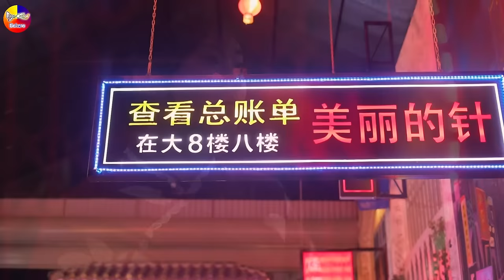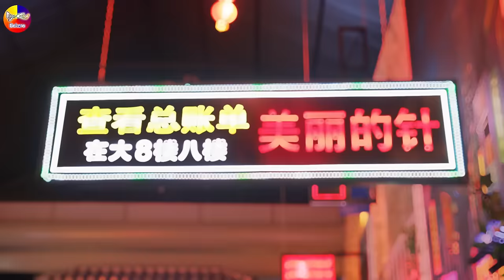LK Disco Thôn Quê KHÔNG QUẢNG CÁO-Nhạc Sống Thôn Quê Trữ Tình Bolero Remix MỞ TEST LOA PHÊ TÊ TAI